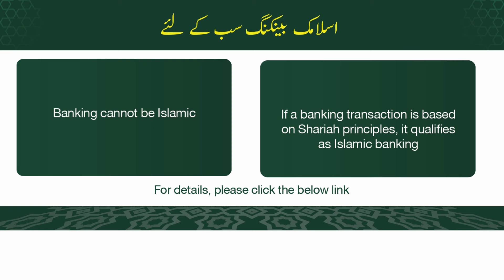What is Islamic Banking system?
Banking that aligns with your values? It's possible. Islamic banking, based on Shariah principles, offers a fair, transparent, and interest-free financial system. Let's bust the myths and get to the facts.